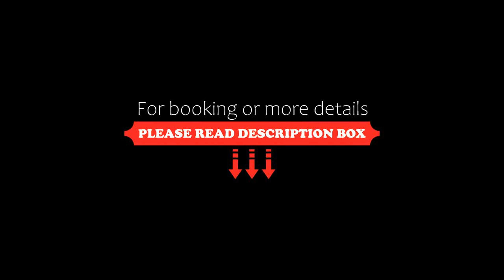Vienna Hotel Shenzhen Longhua Qinghu Road, Bao'an, China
About Property:
Situated within 12 km of Shenzhen North Railway Station and 18 km of Civic Center Station, Vienna Hotel Shenzhen Longhua Qinghu Road features rooms with air conditioning and a private bathroom in Bao'an. Around 19 km from Shenzhen Civic Centre, the property is also 19 km away from Shenzhen Stadium and offers free WiFi. The property is 25 km from Happy Valley Theme Park Shenzhen and 25 km from He Xiangning Art Museum.
The rooms in the hotel are fitt...
Property Type: Hotel
Address: No.1 Qinghu Road, 518000 Bao'an, China
Searching For
1. Vienna Hotel Shenzhen Longhua Qinghu Road - Bao'an - China
2. Vienna Hotel Shenzhen Longhua Qinghu Road - Bao'an - China Address
3. Vienna Hotel Shenzhen Longhua Qinghu Road - Bao'an - China Rooms
4. Vienna Hotel Shenzhen Longhua Qinghu Road - Bao'an - China Amenities
5. Vienna Hotel Shenzhen Longhua Qinghu Road - Bao'an - China Offers and Deals
Audio Credit:
Track Title: Blank Slate
Artist: VYEN